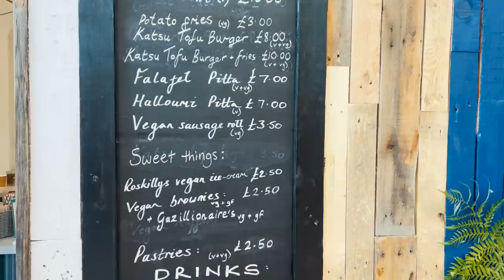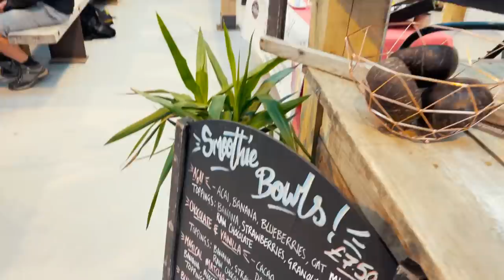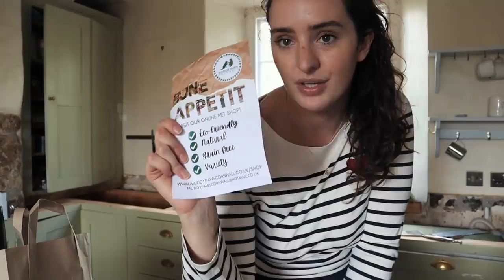WEEKEND VLOG | Cornish Seaside, Vegan Food & Homeware Haul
*AD - This video is not a part of a paid collaboration, however I am collaborating with Pala on my sunglasses

Buy new new ebook Plant Kitchen Comforts with over 50 plant based recipes

mentioned

find me!

discounts!